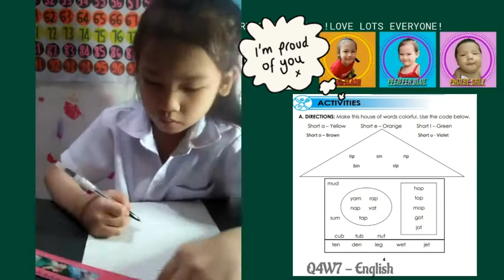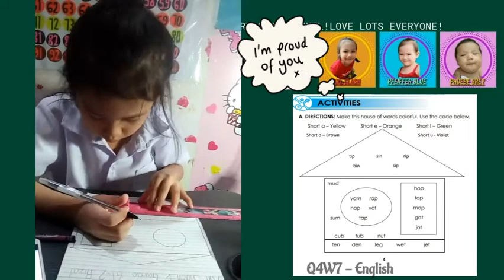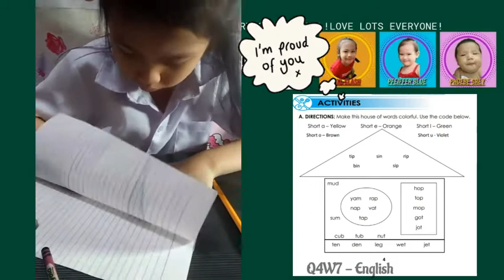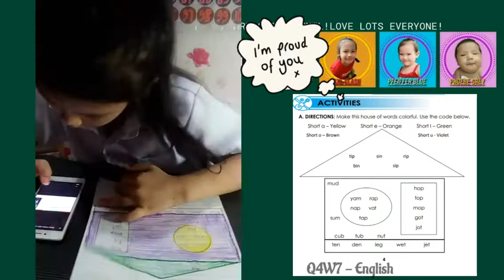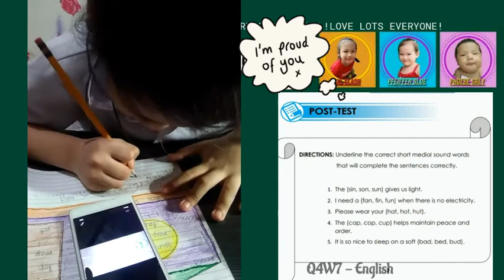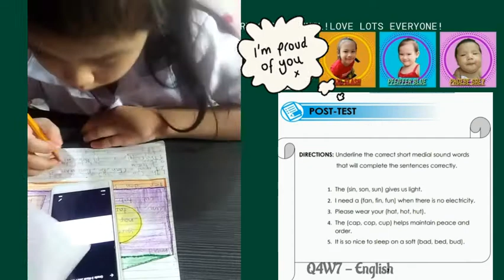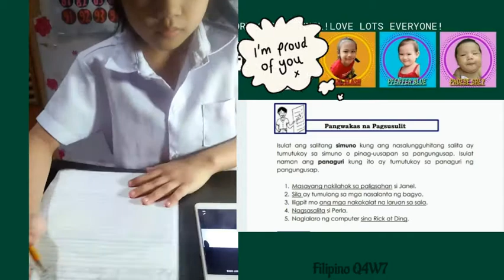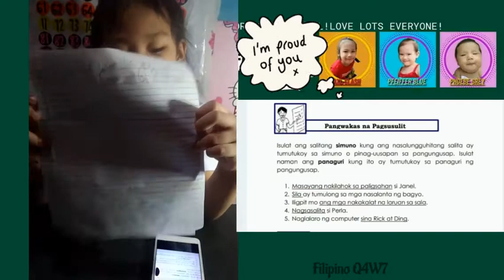TIME FOR SCHOOL ACTIVITY